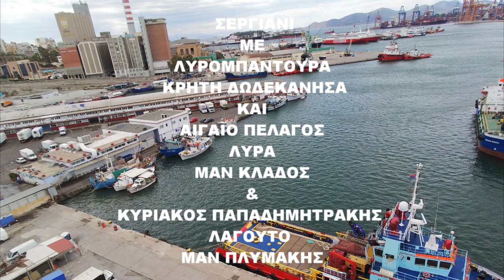Ο Ροδινος βρισκόμαστε στη Χίο ΛΥΡΑ ΜΑΝ ΚΛΑΔΟΣ & ΚΥΡ ΠΑΠΑΔΗΜΗΤΡΑΚΗΣ ΛΑΓΟΥΤΟ ΜΑΝ ΠΛΥΜΑΚΗΣ